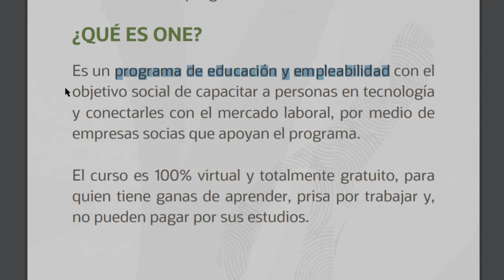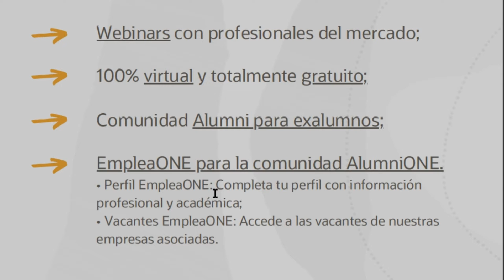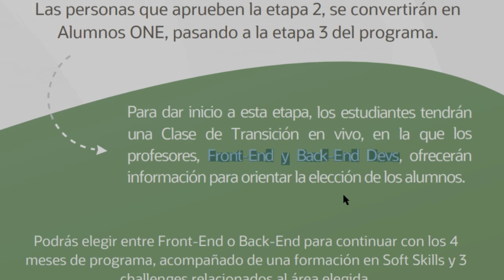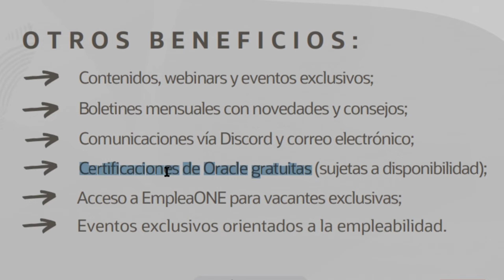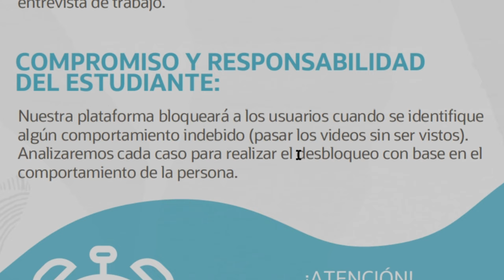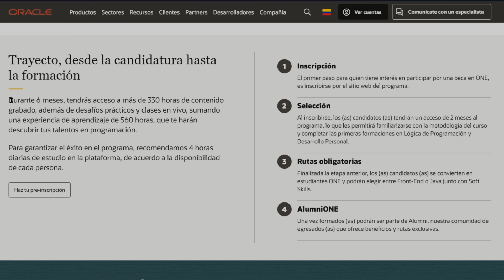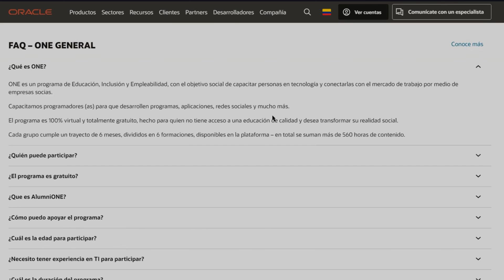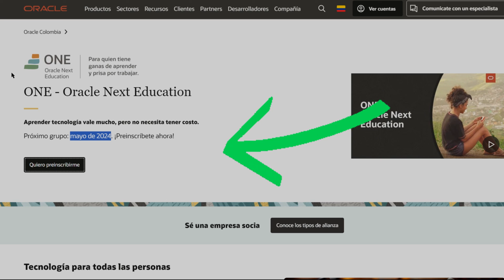✅ ¿Qué es ONE? Oracle Next Education 💯 Manual de los Candidatos 👀 Programa ONE Bootcamp 😎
Programa ONE de Oracle, un programa educativo y de empleabilidad para personas interesadas en tecnología en Latinoamérica con la ayuda de Alura Latam para el Bootcamp.

0:00 Introducción ONE Alura Latam
0:08 Programa ONE Oracle - Bootcamp de programación
0:16 Manual del Candidato -  ONE Oracle Next Education - Alura Latam
0:27 Qué es Oracle Next Education - Programa ONE
0:48 Quiénes pueden participar en ONE Oracle
0:55 Pre-Requisitos Programa ONE Oracle Next Education
1:29 ¿Gratis? Beneficios del Programa ONE Oracle con Alura Latam
2:25 Etapas Meses - Visión general Programa ONE
2:55 Etapa 1 Inscripción Programa ONE con Alura Latam
3:32 Etapa 2 Selección Programa ONE con Alura
4:17 Etapa 3 Formaciones Obligatorias Programa ONE Oracle
4:53 Etapa 4 Alumni ONE Programa ONE Oracle Next Education
5:27 Otros beneficios del Programa ONE Oracle Next Education - Mejor Bootcamp de programación
6:36 Challenges - Puntos de Atención, Programa ONE y Alura Latam
6:50 Compromiso y Responsabilidad en el Bootcamp ONE Oracle
7:25 Front-end y/o Back-end  Contenido del Programa ONE
8:08 Soft Skills Especialización ONE Oracle
8:36 Inscripción al Programa ONE Oracle bootcamp de programación
9:00 Revisando la Página web del Programa ONE
10:30 Empresas contratantes estudiantes Alumni ONE Oracle
11:11 Empresas e Instituciones Aliadas al Programa ONE
11:51 Testimonios Historias de Estudiantes ONE Oracle
13:18 Próxima Inscripción Programa ONE

Introducción:
Explicación sobre el Programa ONE de Oracle, un programa de educación y empleabilidad en tecnología en Latinoamérica.
Describe la naturaleza virtual y gratuita del curso.
Requisitos para participar:

No tener maestría, doctorado ni posgrado.
No haber trabajado en tecnología de desarrollo de sistemas.
Contar con acceso a internet y disponibilidad de al menos 4 horas diarias.
No haber estudiado previamente en el Programa ONE ni haber sido exalumno.
Beneficios del Programa ONE:

Historias en vivo, desafíos técnicos, comunidad en Discord, certificados de cursos, webinars en YouTube.
Compromiso con la empleabilidad de los estudiantes a través de la plataforma Emplea ONE.
Etapas del programa:

Inscripción y selección.
Formación inicial en programación.
Desarrollo personal y habilidades blandas.
Especialización en Frontend o Java (Backend).
Cursos y especializaciones ofrecidas:

Frontend: HTML, CSS, JavaScript, React.
Backend: Java, Spring framework, Python, Data Science, Cloud infrastructure, SQL, Oracle, Analytics e Inteligencia Artificial.
Aspectos de la inscripción y selección:

Inscripción en el sitio web del programa.
Periodo de inscripción de aproximadamente dos meses.
Comunicación a través de correo electrónico.
Participación en desafíos y actividades para demostrar compromiso.
Políticas y reglas del programa:

Bloqueo de usuarios por comportamiento indebido.
Requisito de compromiso y participación activa.
Aliados y empresas asociadas:

Alura Latam, empresas de tecnología y organizaciones sociales.
Testimonios de exalumnos:

Historias de éxito de exalumnos que han mejorado sus habilidades técnicas y han encontrado empleo gracias al programa.
Inscripción y convocatoria:

Convocatoria abierta para el Programa ONE en mayo de 2024.
Instrucciones para la inscripción en el sitio web.
En resumen, el Programa ONE de Oracle ofrece una oportunidad de capacitación gratuita en tecnología para personas interesadas en mejorar sus habilidades y oportunidades laborales en Latinoamérica.